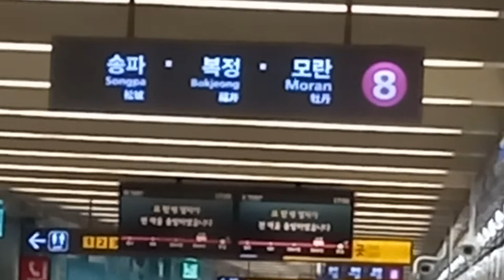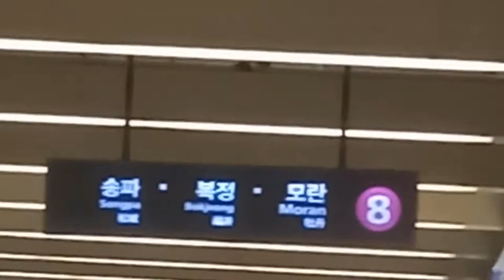서울교통공사 8호선 잠실(송파구청)역 모란행 진입 안내방송 도착, LCD(1)